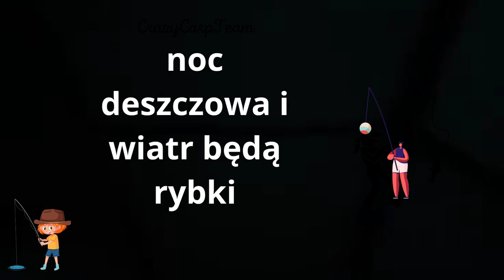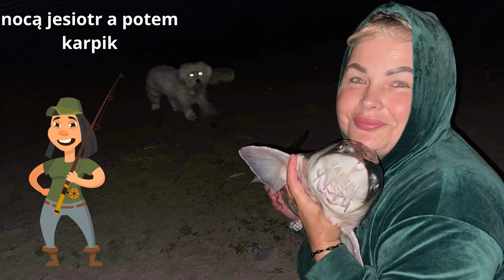jezioro czarne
@jezioro czarne niesiołowice to piękne miejsce do łowienia karpi i nie tylko prywatna zasiadka Anny